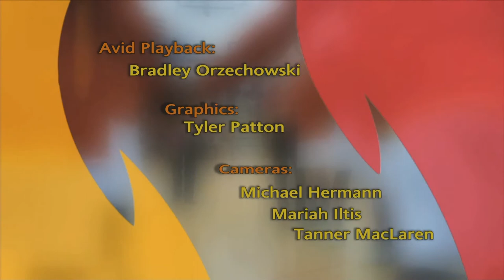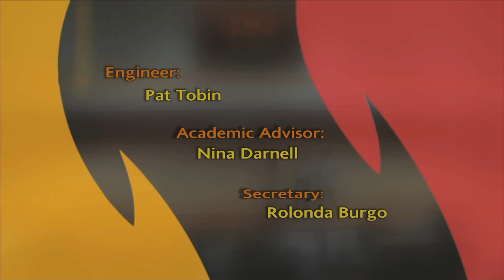Ferris Sports Update TV - Golf Coach Kyle Wittenbach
Ferris State University golf coach Kyle Wittenbach joins Ferris Sports Update TV to talk about the Bulldogs' men's and women's teams this season.